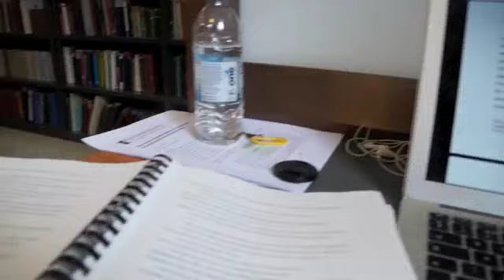25 Days Until Thesis Submission: 6 June PhD Vlog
Ever wondered what it looks like to do a PhD? Find out by watching my channel. Expand this box for further info and links.

Want to know what my thesis is about? Go back and watch my first vlog